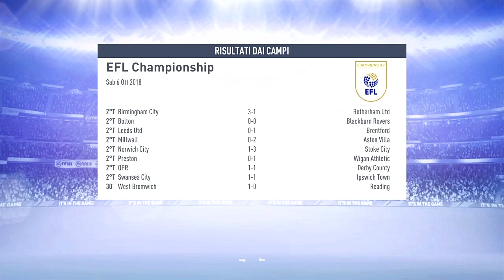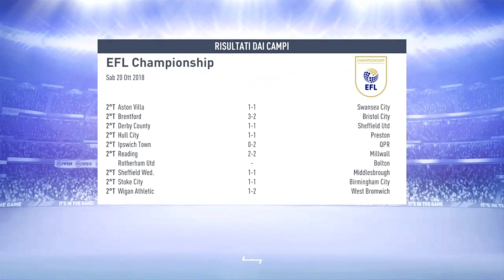#009# LA JUVENTUS D'INGHILTERRA [ FIFA 19 CARRIERA ALLENATORE]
★ SOCIAL ★